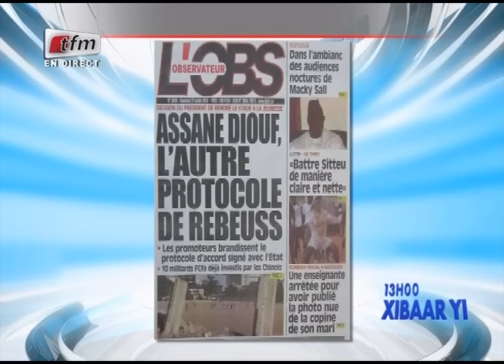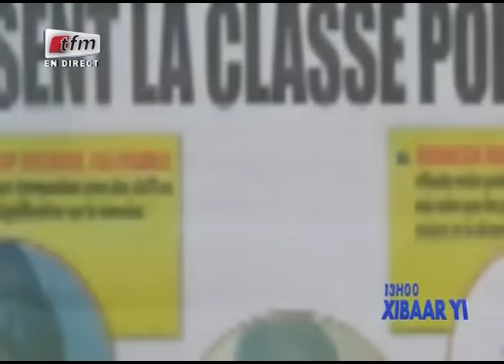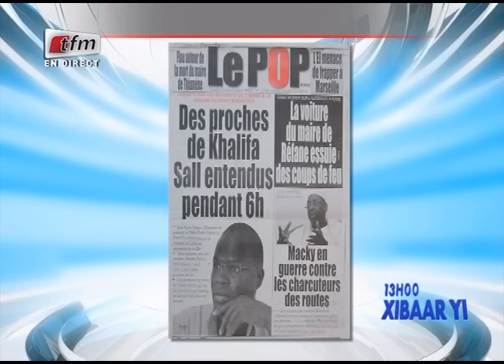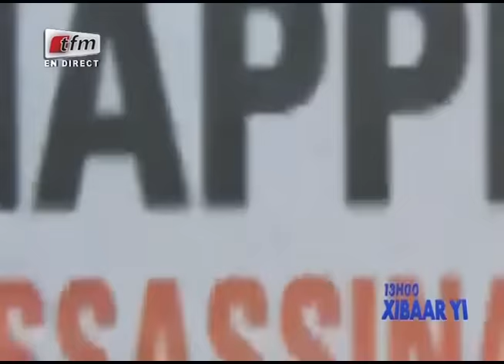Revue de presse - 22 juillet 2016 - présentation: Mamadou Mouhamed Ndiaye